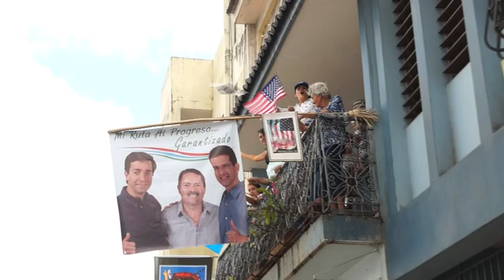Tsunami Azul en el Sur